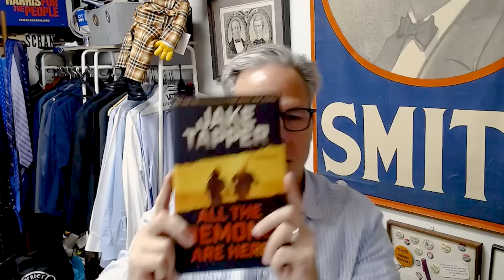WATCH: 91 Problems, But the Base Ain't One (with Jake Tapper) | The Focus Group Podcast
The Focus Group Podcast is BACK, and we're powering all the way through the 2024 election. For part one of our two-part season premiere we're checking in on how Donald Trump's legal troubles have put his campaign on steroids. CNN's Jake Tapper joins Sarah to hear how much the voters care about Trump's mounting indictments (spoiler: they don't). They also discuss how the media should be covering a presidential nominee on trial, and Jake discusses his new book, All the Demons Are Here.